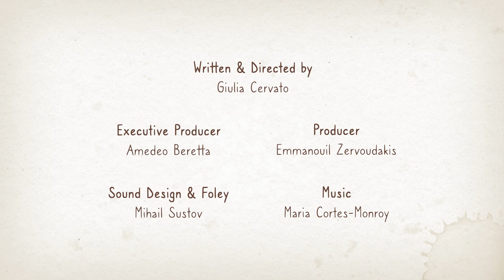2D Animated Short: ''Beyond the Hill'' | SantaGiulia Academy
“Beyond the Hill” is a short 2D animation film which was produced within 50 weeks. Written & directed by Giulia Cervato and produced by Emmanouil Zervoudakis.

The story takes place during the pandemic and shows the grief of a young girl losing her grandad while something unexpected comes into her life which brings hope.

TEAM:
Guilia Cervato - Director, Writer, 2D Animator and 2D Artist
Emmanouil Zervoudakis - Producer
Amedeo Beretta - Animation Director
Maria Cortes-Monroy - Music Compositor
Mihail Sustov - Foley Artist
Tom Perry - 3D Rigging and Shading
Michelle Fapanni - 3D Rigging and Shading
Paolo Amadini - 3D Animator
Shauna Ludgate - 3D Animator
Jake Lee - 3D Animator
Rola Hafez - 3D Animator
Liam Martin - 3D Animator
Oliver Gallagher - 3D Animator